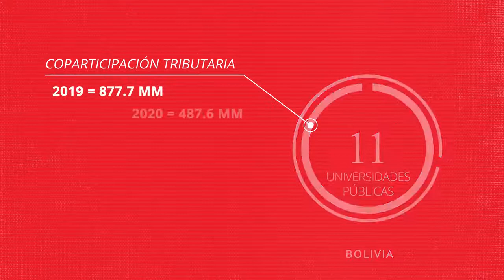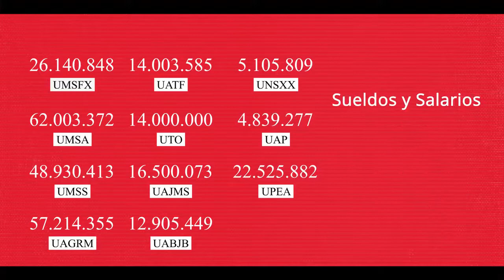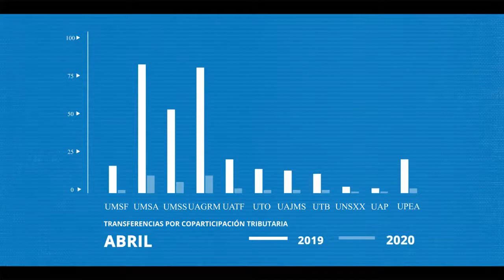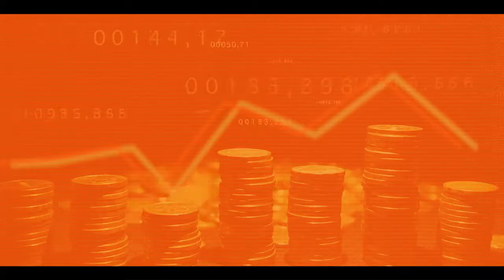El Sistema Universitario Boliviano se encuentra en Estado de Emergencia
El Sistema Universitario Boliviano se encuentra en Estado de Emergencia, habiendo agotado todo mecanismo de comunicación con el Ministerio de Economía y Finanzas Públicas.